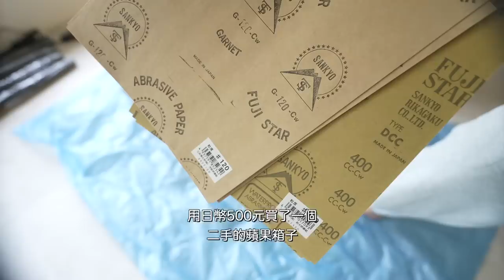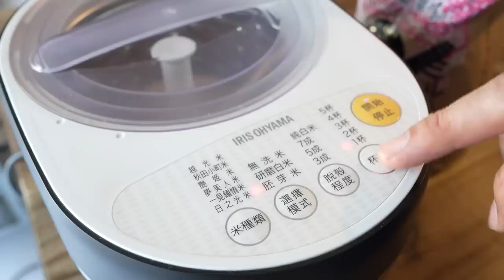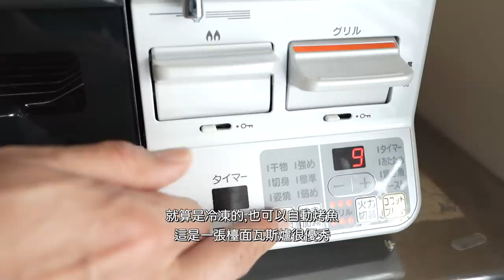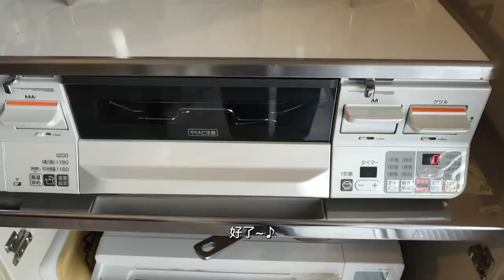【Vlog】 屋齡50年48平方米的團地DIY / 新生活的購買品 / 在臺13年的日本人夫婦的新住宅團地生活 /介紹 / 貨運搬家行李到達 / 時隔13年的日本自煮生活中感受到的事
這週是開始團地生活的影片續集。我們在家不斷的在DIY。
然而從臺灣來的船運行李也到達後，雖然是亂七八糟的房間，但總算能在兩天裡自己煮飯了。
另外，這次在日本生活時新買的東西，如何整理房間的建議，
時隔13年在日本自煮時的感受等也都拍在影片內，希望大家能看我們的影片會感到開心的。

【相關影片】
●【日本團地生活】屋齡50年48㎡小戸型團地Room Tour / 從台灣回國的日本人夫婦開啟的屋齡50年團地生活 / 搬家後的購買物品 / 享受DIY
●【謝謝台灣！】在台13年日本人夫婦離台理由 / 最後購物 / 正式回國前準備 / 迪化街 / 日本人夫婦の台湾生活
●【台灣生活最後一篇】在台13年日本夫婦從台灣搬到日本 / 房子交接 / 最終參觀台北房間Room Tour / 離台前想吃的東西 / 對於在日本新生活所考慮的事 / Nihonjinfufu
●【病教會我的事】從經營者變成Youtuber的理由 / 這1年的想法 / 讓生活變得舒適的訣竅 / 台灣生活
●【從東京移居過來的日本夫婦】至今仍在臺北生活的理由 / 4月Costco購買品介紹 / 生酮飲食減肥 / 臺北生活Vlog
●【停止做的5件事】我50歲前所放棄的5件事/戴爾·卡內基/婆婆的教誨/疾病教誨 / 看著日本太太的 Morning routine～ / Taipei Life
●【21歲貓】我家的MAKO長壽的秘訣 / 貓咪可愛性格的培育方法 / 21years cat / 台北生活
●【日本夫婦在台灣10年的秘密】帶著老公做的便當去公園野餐 / 自製燻製培根的做法 / 台北生活 Cooking Vlog